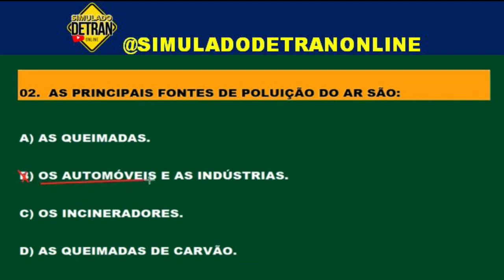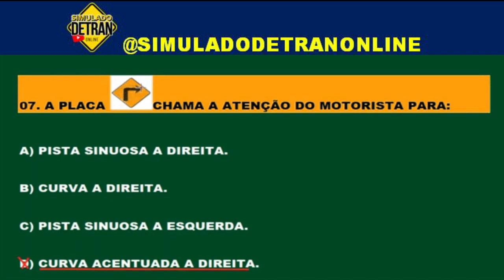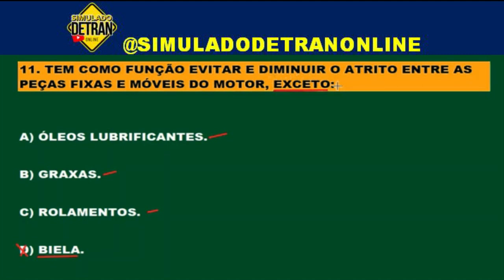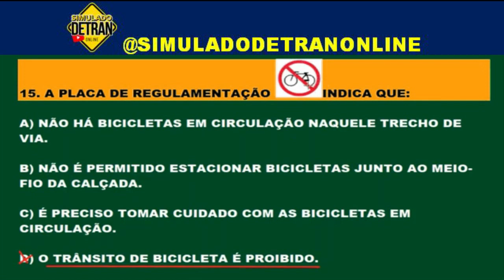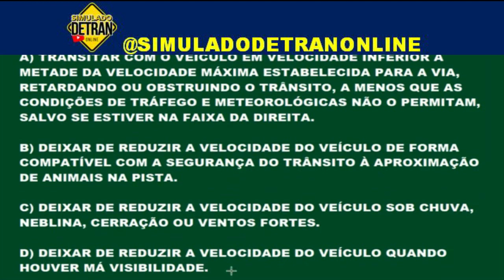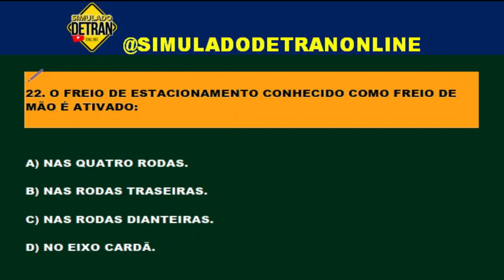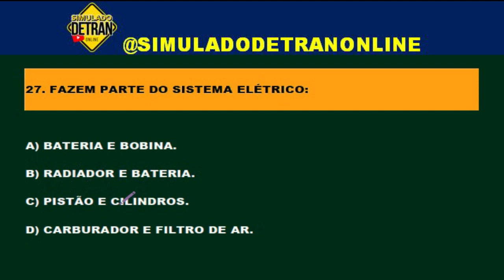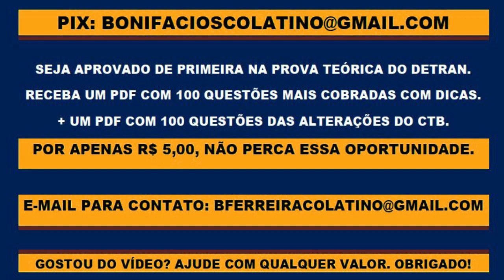SIMULADO DETRAN 2022│30 QUESTÕES COMENTADAS COM DICAS